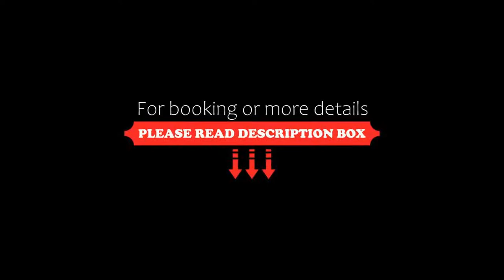Hotel Nigritella, Selva di Cadore, Italy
About Property:
Set in front of the 2 UNESCO World Heritage Sites of Mount Civetta and Massiccio del Pelmo, Hotel Nigritella offers a free bus to the nearest ski lifts and a games room with billards.
Rooms at the Nigritella have a traditional design and come with satellite TV, a safe and a private bathroom with hairdryer. Most have a balcony.
Breakfast at the Nigritella Hotel is buffet style. The restaurant offers various types of menus at dinner. Snacks and drinks are provided for children during the ent...
Property Type: Hotel
Address: Via Santa Fosca 17, 32020 Selva di Cadore, Italy
Searching For
1. Hotel Nigritella - Selva di Cadore - Italy
2. Hotel Nigritella - Selva di Cadore - Italy Address
3. Hotel Nigritella - Selva di Cadore - Italy Rooms
4. Hotel Nigritella - Selva di Cadore - Italy Amenities
5. Hotel Nigritella - Selva di Cadore - Italy Offers and Deals
Audio Credit:
Track Title: Subway Dreams
Artist: Dan Henig